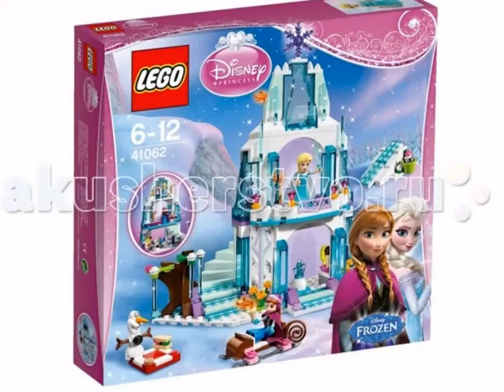LEGO Disney Princess ЭКЗОТИЧЕСКИЙ ДВОРЕЦ ЖАСМИН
Артикул конструктора: Lego Оригинальное название Jasmine’s Exotic Palace. Конструктор Лего Disney Princess Экзотический дворец Жасмин — ваша малышка сможет соединить данную позицию со всеми наборами конструктора Лего из...
Обмен/возврат товара в течение дней. Ваш отзыв о LEGO Disney Princess Экзотический дворец Жасмин /lego-disney-princess-jekzoticheskij-dvorec-zhasmin.html.